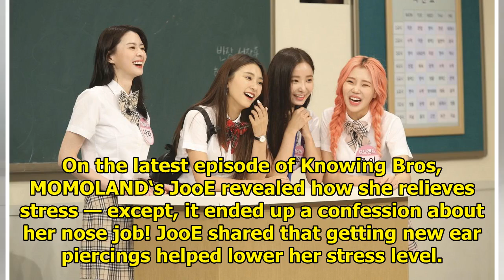Momoland’s JooE Admits She Had Plastic Surgery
On the latest episode of Knowing Bros, MOMOLAND‘s JooE revealed how she relieves stress — except, it...